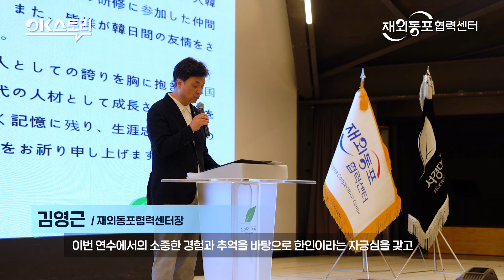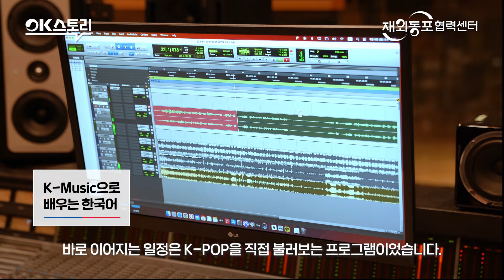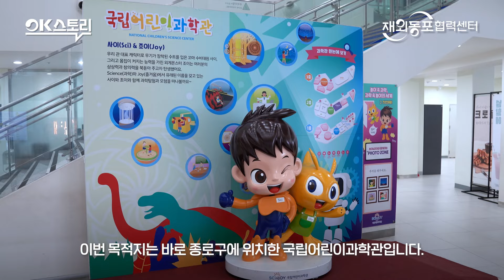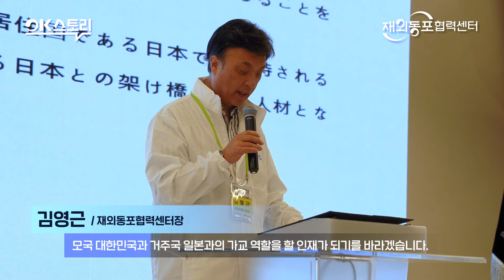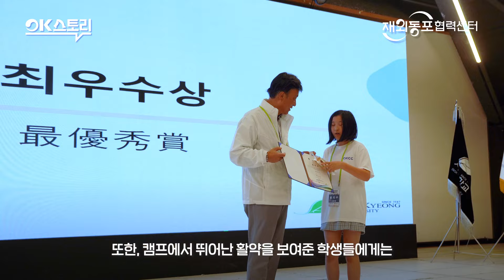[OK스토리] 일본 재외동포 어린이들, 한국에서 '밤양갱' 부른 이유 - 2024 차세대동포 한국어 집중캠프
일본 재외동포 어린이들이 한국어를 배우기 위해 한국을 찾았습니다.  '밤양갱' 노래를 부르며 한국어를 익혔다고 하는데요. 아이들의 노래실력, 영상을 통해 확인해 보세요~

Overseas Korean children from Japan visited Korea to learn the Korean language. They increased their Korean skills by singing 'Bam Yang Gang". Check out their singing skills through the video!